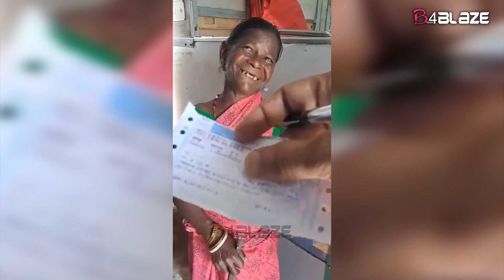കൂടെയുള്ള ആടിനും ടിക്കറ്റ്, സ്ത്രീയുടെ സത്യസന്ധതയെ അഭിനന്ദിച്ച് സോഷ്യൽ മീഡിയ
ഈ വീഡിയോയിൽ ഒരു ടിക്കറ്റ് എക്സാമിനർ ഒരു പ്രായമായ സ്ത്രീയുടെ അടുത്തെത്തി ടിക്കറ്റ് പരിശോധിക്കുന്നത് കാണാം. ഈ അമ്മയോട്ട് ടി ടി ഇ  ടിക്കറ്റിന് ചോദിക്കുമ്പോൾ വളരെ ആത്മവിശ്വാസത്തോടെ തന്നെ അവർ തന്റെ ടിക്കറ്റ് കാണിച്ചു കൊടുക്കുന്നു.